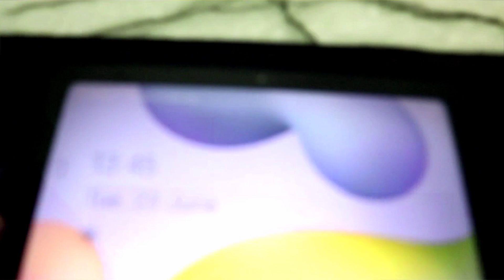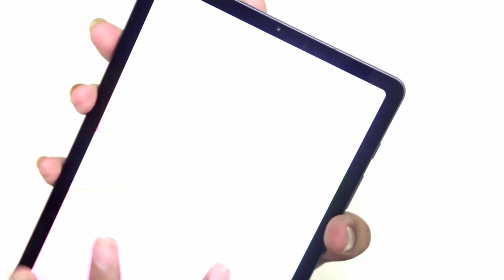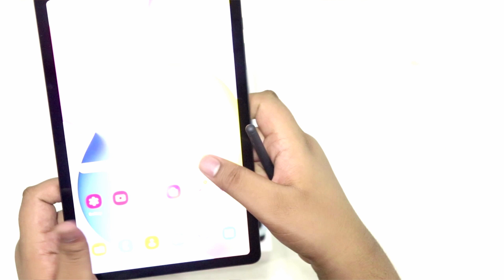PUBG MOBILE Best Tablet [HINDI] [UNBOXING] Samsung Tab S6 Lite [PUBG] [FORTNITE] MY TAB |\P/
HII GUYS I AM A YOUTUBER WHO UPLOADES GAMING EVERY SINGEL DAY I LOVE GAMING I MAKE VIDEOS BASED ON GAMEPLAY TRICKS AND TIPS

SO GUYS PLEASE SUPPORT ME TO BECOME A SUCCESSFULL GAMING YOUTUBER IN INDIA